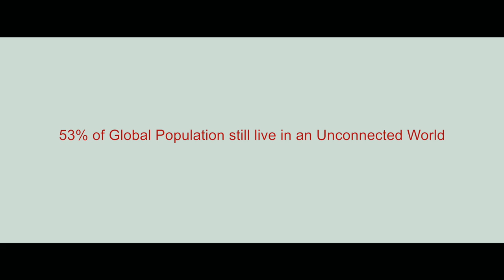Celebrating World Telecommunication & Information Society Day 2017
On this World Telecommunication and Information Society Day, we thank the entire telecom fraternity for their contribution and pledge for a more connected and accessible world for all.